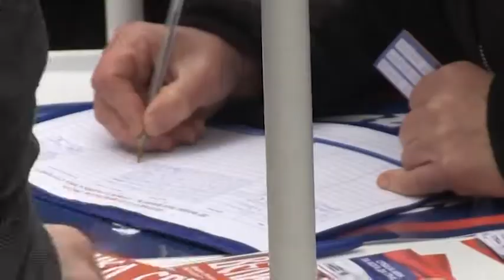Beograd :Recipročni odgovor Hrvatskoj,poručuje Vučić-23.4.2018.